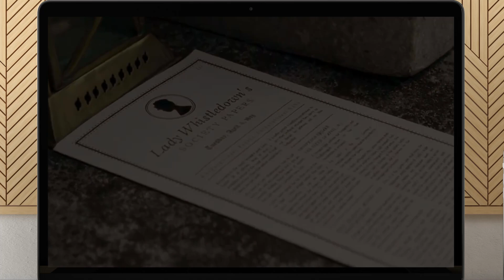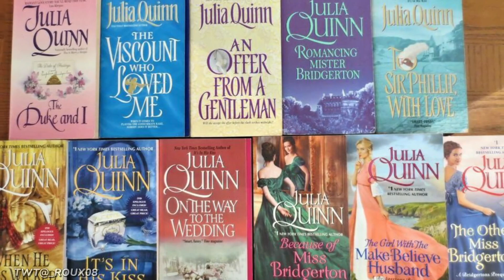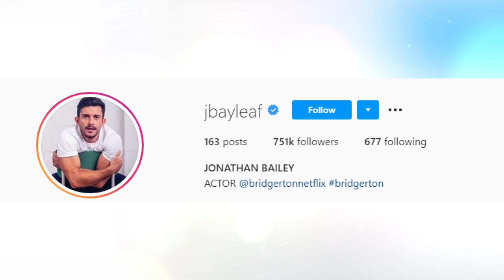Jonathan Bailey - estrella de Bridgerton, ¿debe luchar por sí mismo?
Al igual que los libros en los que se basa el programa, la segunda temporada se centrará en Anthony Bridgerton, el hijo mayor de la familia. Pero, ¿qué más podemos esperar de la segunda temporada? ¿Cómo ha batido Netflix los récords con este programa? ¿Quién es el actor que interpreta a Anthony y quién será la estrella principal de la próxima temporada?

😍 Ver también: Rege Jean Page la estrella de Bridgertons - ¡¿sigue rompiendo las reglas?!